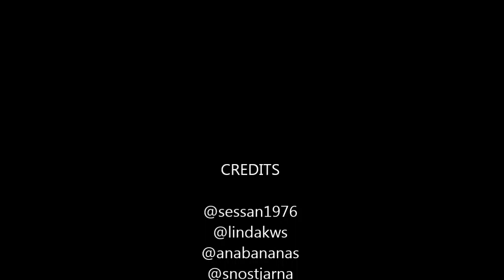NKOTB STOCKHOLM - May 06,2014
NKOTB EUROPE TOUR
Stockholm / Sweden

Tks EURO BH's for share !!!